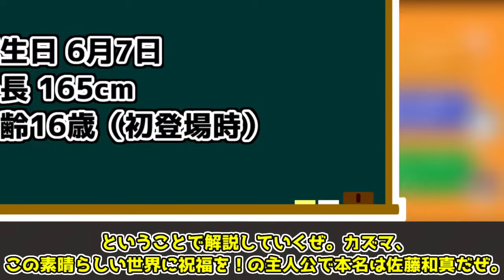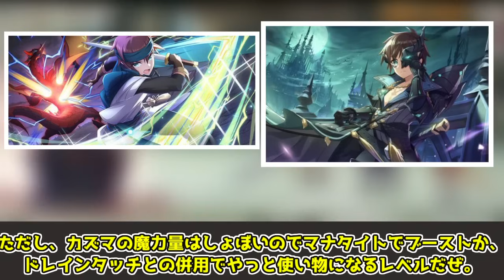【ゆっくり解説】悪知恵と運が良い最弱主人公 カズマを完全解説【この素晴らしい世界に祝福を！】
カズマの解説動画です。

00:00 冒頭
00:05 CV
00:12 概要
07:42 対人関係
12:21 能力

この素晴らしい世界に祝福を！1巻～17巻、この素晴らしい世界に祝福を！よりみち！1巻～3巻、この素晴らしい世界に爆炎を！1巻～3巻、この素晴らしい世界に祝福を！1話～11話、この素晴らしい世界に祝福を！2 1話～11話、この素晴らしい世界に祝福を！3 1話～11話、この素晴らしい世界に祝福を！紅伝説、暁なつめ、三嶋くろね、KADOKAWA、スタジオディーン、ドライブ